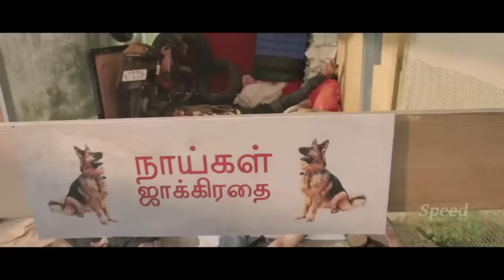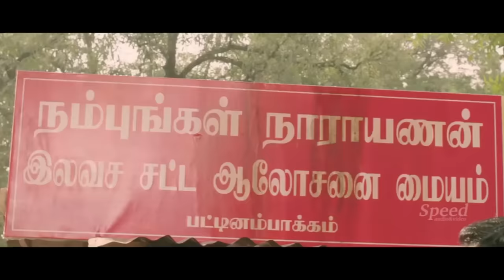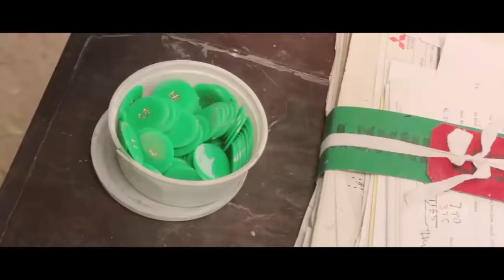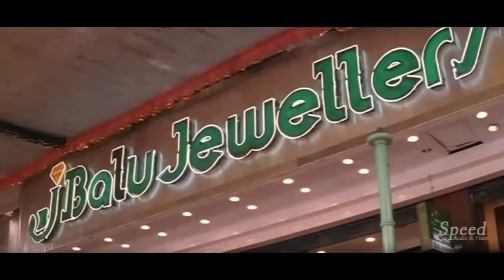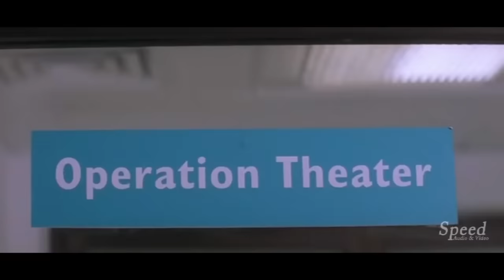கலக்கல் காமெடி சீன்ஸ் | Non-stop Comedy Scenes | Kamal Hassan, Urvashi, Simran, M S Bhaskar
Best comedy clips from Tamil movies featuring Kamal Hassan, Simran, Urvashi, Vaiyapuri, Ramesh Khanna, M S Bhaskar, Yugi Sethu, Namo Narayana, Imman Annachi.